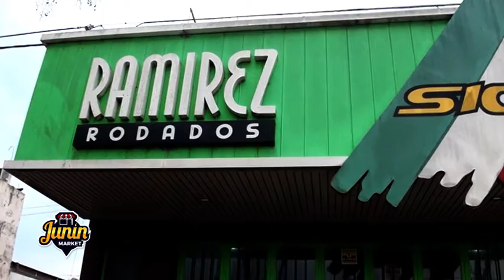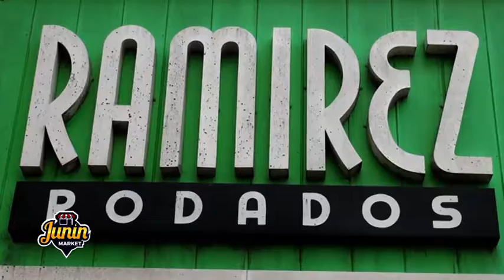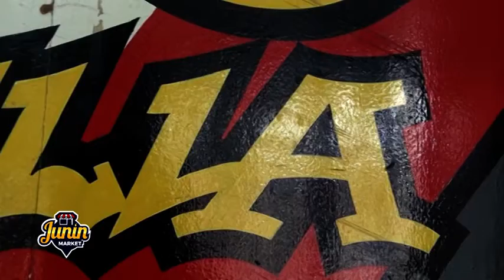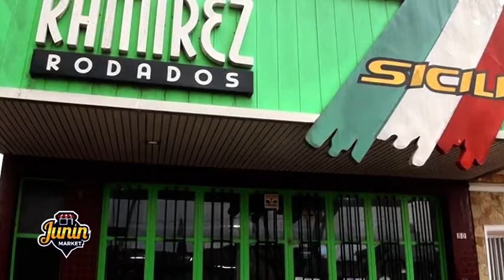JUNINMARKET ---- RAMIREZ RODADOS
En Ramirez Rodados encontrás todo tipo de servicios para bicicletas. Reparaciones, armados y ventas.
Desde 1968 en el rubro. Fabricantes de la marca "SICILIA"

Abierto de 9 a 12 y de 14 a 16.
Av. Libertad 80